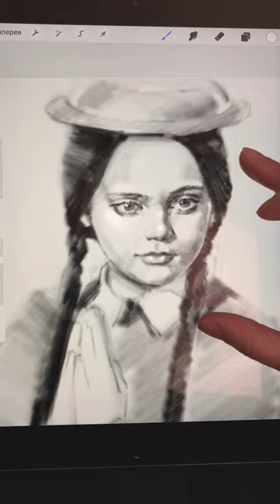Wednesday Addams by Christina Ricci art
The Addams Family art